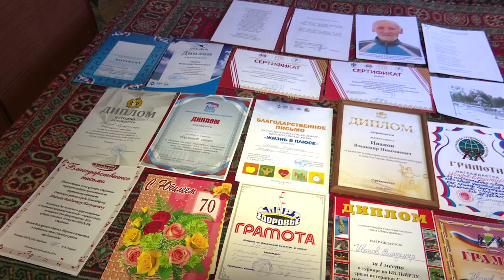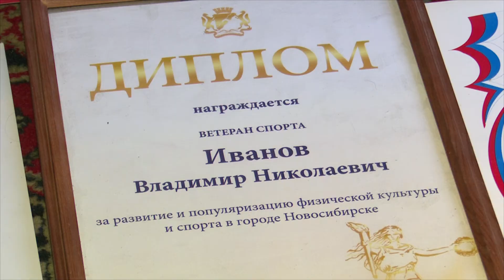88-летний житель Академгородка садится на шпагат и включает свет ногой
В 88 чувствует себя на 30 пенсионер из Академгородка. Всю жизнь Владимир Иванов занимается спортом, на пенсии — увлёкся гимнастикой.